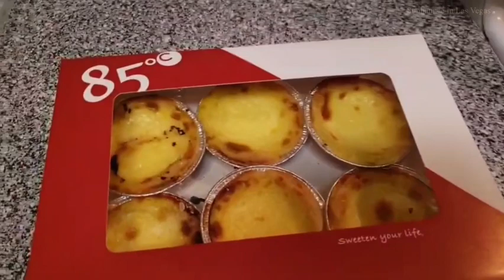หมกหม้อปลานิลใส่ผักแขยง ทาร์ตไข่😋